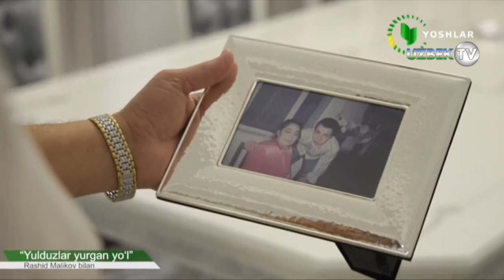Кинорежиссёр Рашид Маликовнинг дардлари, сирлари, орзулари...| Yulduzlar yurgan yo'l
"Юлдузлар юрган йўл" кўрсатуви
"Ёшлар" телеканали